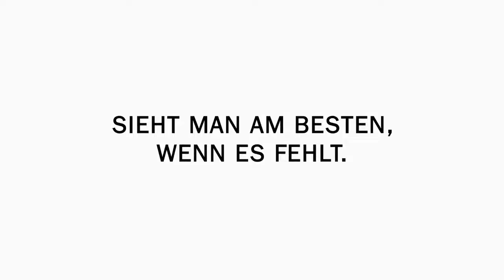Was unsere Gemeinden leisten! (Variante Bad Aussee)